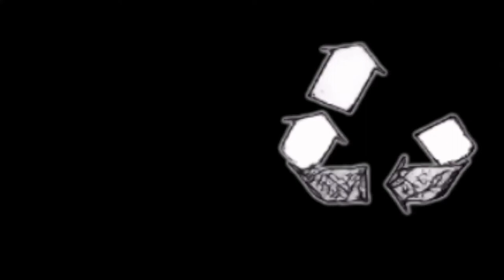Re:Create Live Webcast: Terry Gayhart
Join host Jandi Goshert as she welcomes guitarist Terry Gayhart for a musical performance and interview. Filmed live in front of a studio audience, this is the third in a series of local music webcasts presented by Re:Create Lebanon PA.